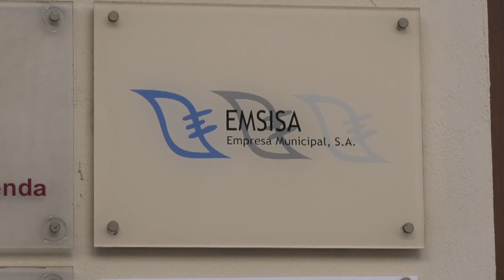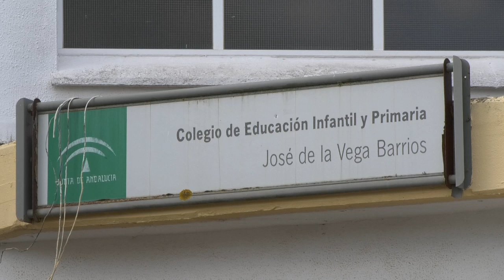CHICLANA | FINALIZA EL PROCESO DE ESTABILIZACIÓN DE EMPLEO TEMPORAL DE EMSISA